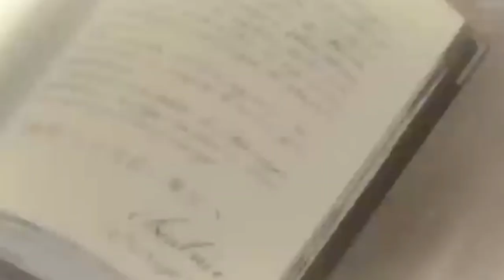Legion vs Beatrice (Marvel vs Umineko When They Cry)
i dont have connections made yet
and the thumbnail is made by friend deviljay